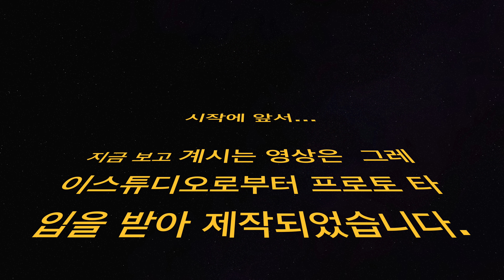THINK 6.5 V3 - 명크의 귀환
GRAYSTUDIO - THINK 6.5 V3 Build & Test

Plate : PC
Switches : Cherry MX Black Clear-top 'Nixie'
Keycaps : GMK YURI
Stab : Swagkeys Night Stabilizers

0:00 idiot
0:06 Intro
0:14 Introduction
0:40 Unboxing
3:53 PCB Test
4:28 Stabs
7:25 Switches
8:09 Input Test
8:32 Assemble
9:58 Keycaps
11:04 Sound test
12:52 Mamoory